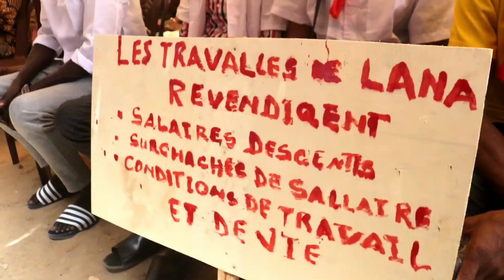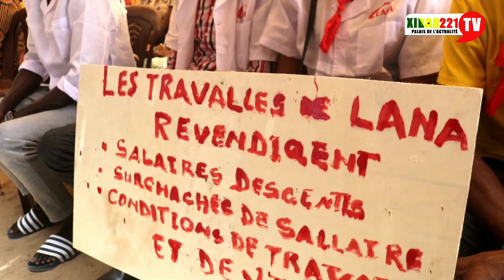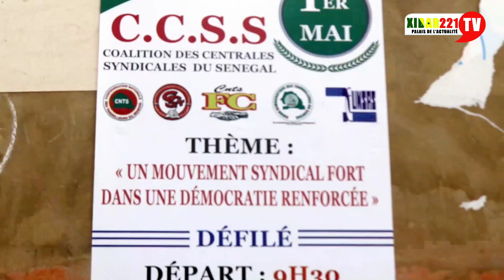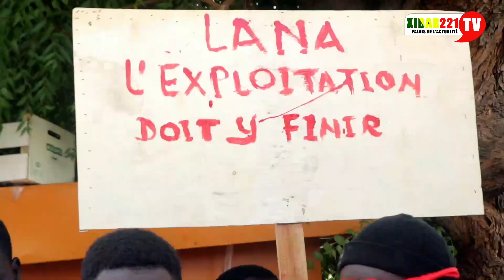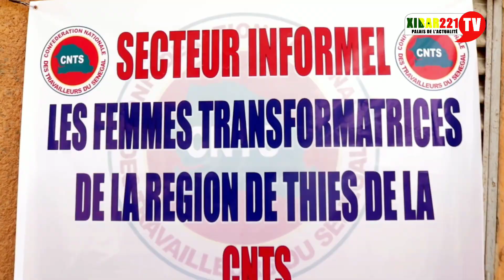URGENT ENTREPRISE LANA LES EMPLOYES DEMANDES PLUS DE CONSIDERATION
Découvrez notre chaîne 100% actualités, nous vous donnons rendez-vous sur toutes les informations vrais et à temps réel. Vous êtes notre force 💪.
Pour toutes vos PUB Contactez notre Service Commercial au 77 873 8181
Nous résidons à Keur Massar Village derrière la Mairie Nord,